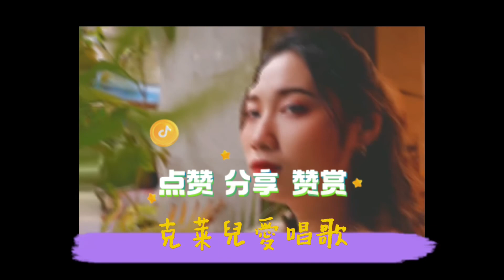萊生活Vlog｜工程師歌手的斜槓日子｜Ep43 3月14日 白色情人節 單曲「打噴嚏」線上發行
張宛渝｜Clare Chang
吉他彈唱｜歌手
節奏藍調｜靈魂｜爵士｜華語流行｜英文流行

單曲準備線上發行囉